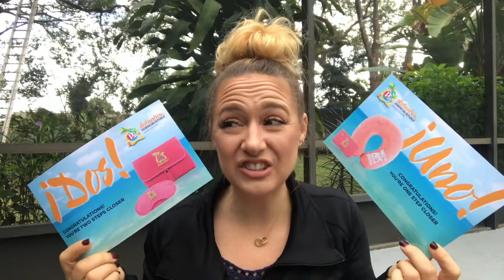Perfectly Posh Incentive Prize Haul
Did you know that Posh consultants can earn a free trip to the Dominican Republic?  September through end of January is our earning period and I've just received my first 2 prize packages!